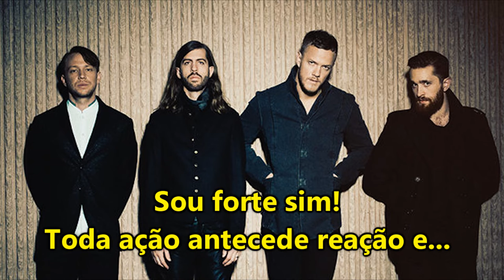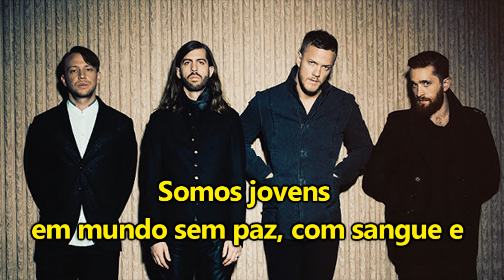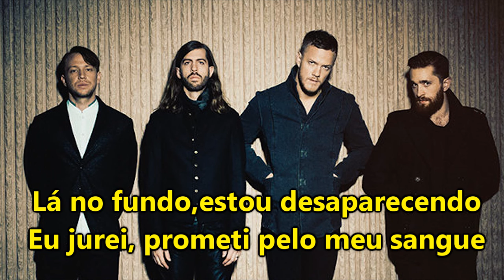Imagine Dragons - Natural (Versão em Português) Tiago leonardo Versões